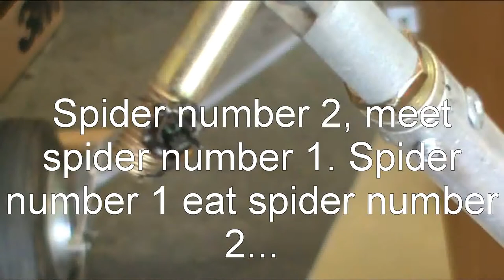Spiders on My Plane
I am currently building an ultralight airplane and these guys came to check it out. I happened to have my video camera handy so I had some fun.